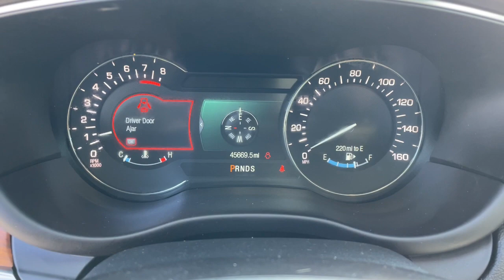2018 Lincoln MKC Tinton Falls, Red Bank, Long Branch, Monmouth Beach, Eatontown, NJ 17171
Black Velvet Used 2018 Lincoln MKC available in Red Bank, New Jersey at George Wall Ford Lincoln. Servicing the Tinton Falls, Long Branch, Monmouth Beach, Eatontown, NJ area.

#{MAKE}
#{MODEL}
2018 Lincoln MKC Select - Stock#: 17171 - VIN#: 5LMCJ2D90JUL22557